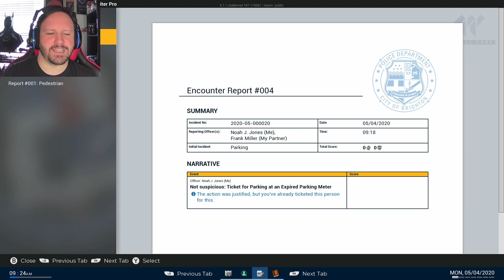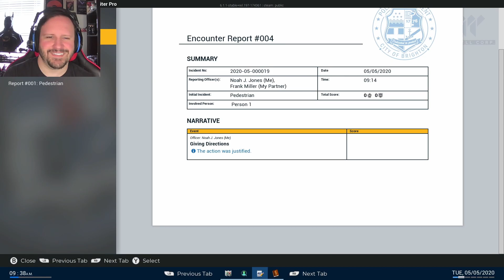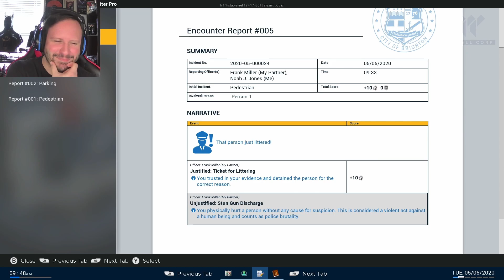Police Simulator Patrol Officers- GCPD Shift 1: CHAOS!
In this video Jon and I enlist for our first shift with the GCPD to combat the crime in Gotham City! Join us for our chaotic playthrough of: Police Simulator Patrol Officers- GCPD Shift 1